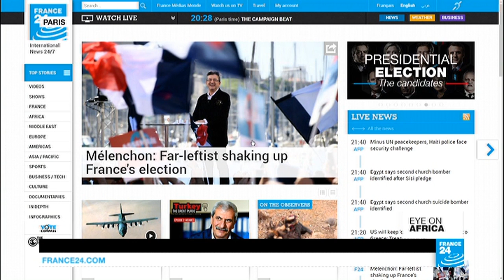Several people killed in fire at religious retreat in Senegal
In tonight's edition: At least 20 people have perished in a fire in southeastern Senegal, and in Benin, local farmers suffer from European imports of frozen chicken, and commuters in Addis Ababa are disappointed with the city's new transport service.
At least 20 people are killed, and dozens more injured, after a blaze tears through makeshift shelters at a Muslim religious retreat in Senegal. Several people are also hurt in the ensuing stampede among panicked worshippers.
And a battle between local producers and importers of frozen chicken heats up in Benin. Poultry is big business in the country, but with a huge profit to be made by buying from Europe and selling the stock on to Nigeria, local poultry farmers are feeling edged out.
In Addis Ababa, many residents say the light rail system put into place 14 months ago is still not up to scratch. The major infrastructure project has so far failed to ease the traffic congestions that were hoped for.